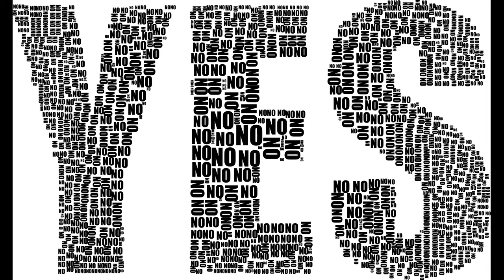SKYDIVE THAT THING : Turning Fear in to Power.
Know that where there’s fear, there’s power.

Turning Fear in to Power.

Motivational Speech on overcoming fear and anxiety.